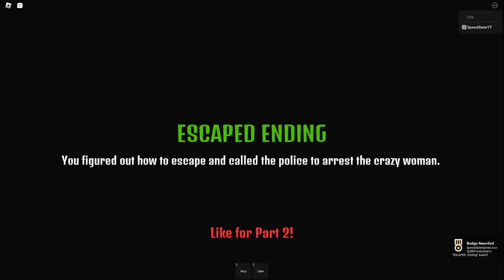Working at a Bakery